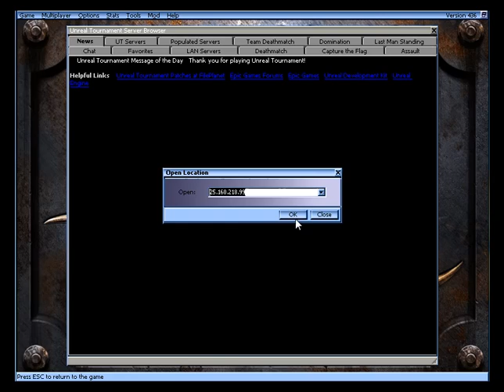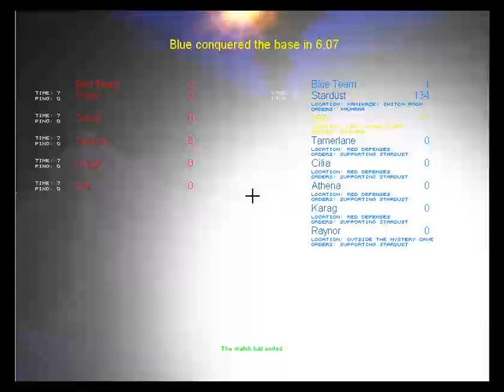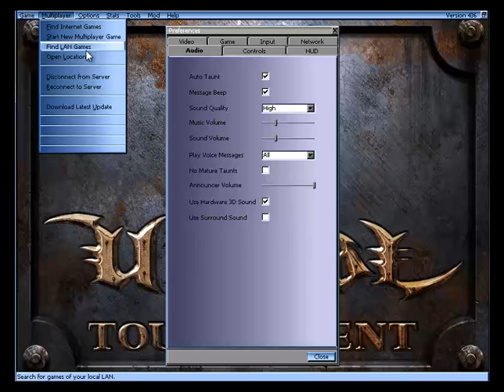100 Video Special- Unreal Tournament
So endlich habe auch ich meine hundert Videos erreicht!^^ Und das wird in diesem Fall mit ner schönen Runde UT gefeiert!^^
Vielen Dank auch an:
Und zwar aus zwei Gründen:
1.) Weil er mich dazu gebracht hat, dieses Hammerspie zu spielen, und
2.) Dafür dass er bei meinem Special eben dabei war!^^
Also, und euch wünsche ich dann natürlich noch viel Spaß beim anschauen!^^
P.S. Falls irgendeiner von euch Lust hätte, mal mit uns beiden zu zocken, dann meldet euch doch einfach bei mir bzw. beim Stardustwarrior33, wird dann sicher kein Problem sein!^^